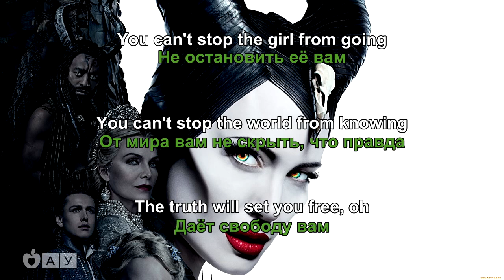перевод You Can't Stop The Girl - Bebe Rexha (караоке-титры на русском) ost Maleficent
Эквиритмические переводы любимых песен можно петь!
НЕ СДЕРЖАТЬ ЕЁ - перевод А.У.

О, сбить ангелов пытаясь,
Им крылья отрывают -
Так не взлететь
И о, но она отважна,
Как будто торнадо -
Штурмом берёт она

[припев]х2
Не остановить её вам
От мира вам не скрыть, что правда
Даёт свободу вам

[конец припева]
Не сдержать её

Пытаются наш голос
Отнять, наш сделать выбор
И громко мы кричим
И о, свет молний ощущаешь
И это впечатляет
Встречайте нас

[припев]х2
[конец припева] х3
Нет, не сдержать её

[концовка]
О, свет молний ощущаешь
Так впечатляет
Встречайте нас
(с) А.У. При использовании текста ссылка на автора обязательна